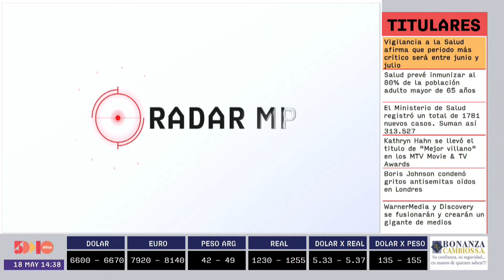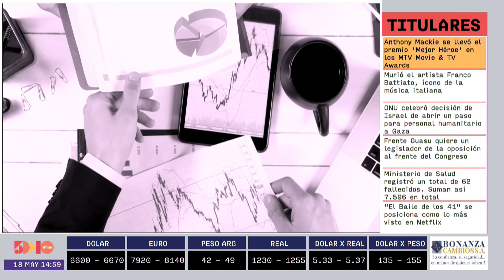Eugenio Caje | Radar MP | 5días TV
Programa emitido el día Martes 18 de mayo.

Invitado del día:
- Eugenio Caje (Presidente de ASIMCOPAR)

Tema:
- Créditos y Burocracias